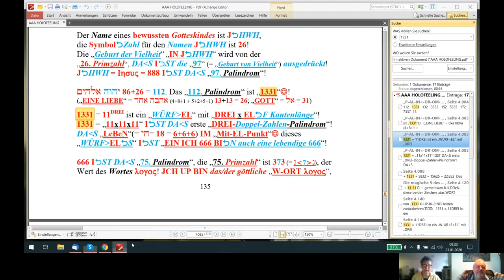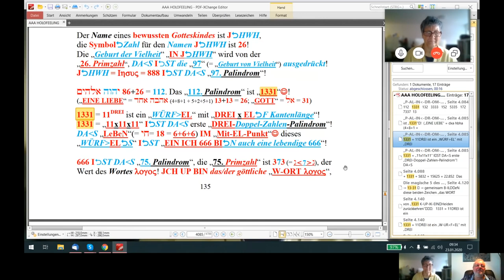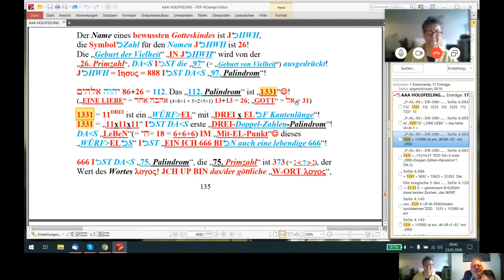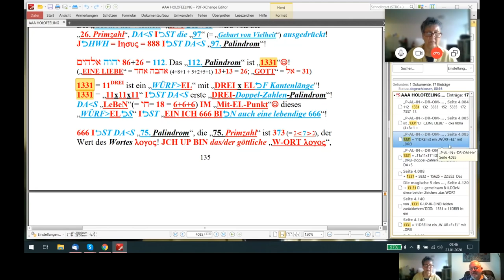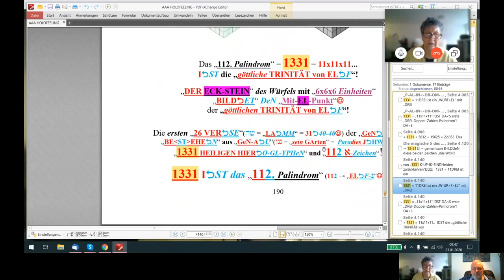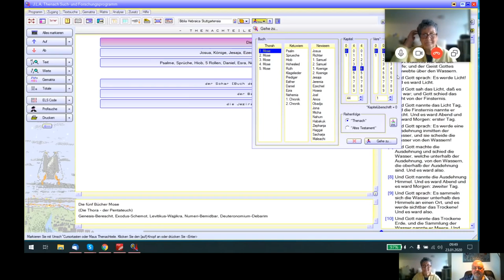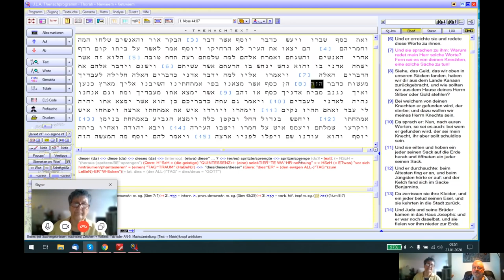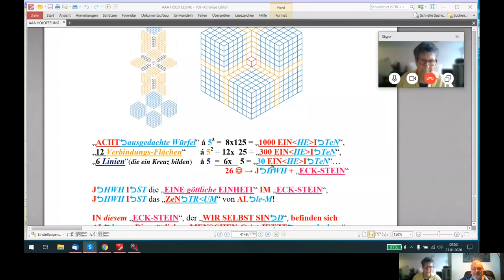Holofeeling - Selbstgespräch 23.01.2020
Skypegespräch Udo - Helga vom 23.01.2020